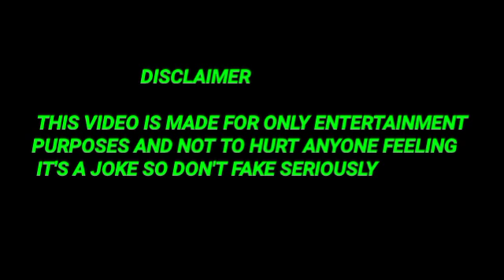চিরদিনই তুমি যে আমার Chirodini Tumi Je Amar l Bengali Full movie facts and review l Rahul Banerjee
This Video have reviews and facts of Chirodini Tumi Je Amar  bengali movie